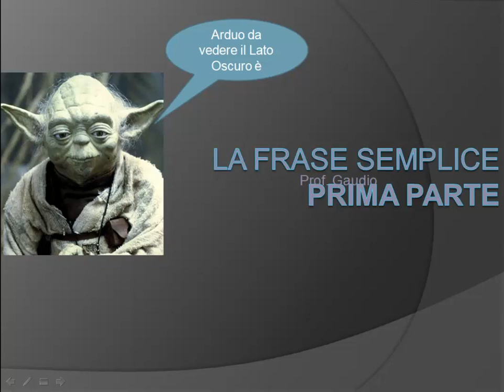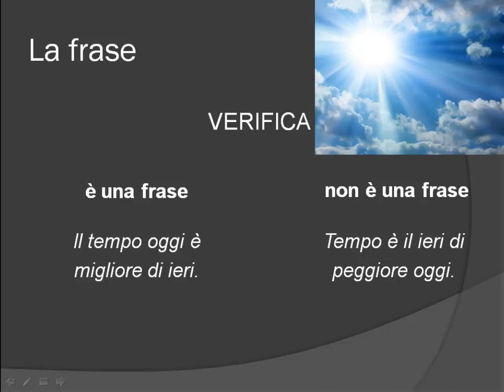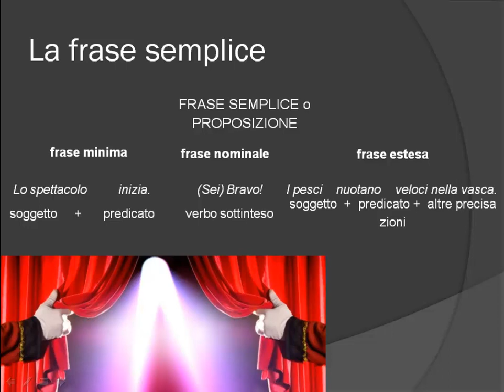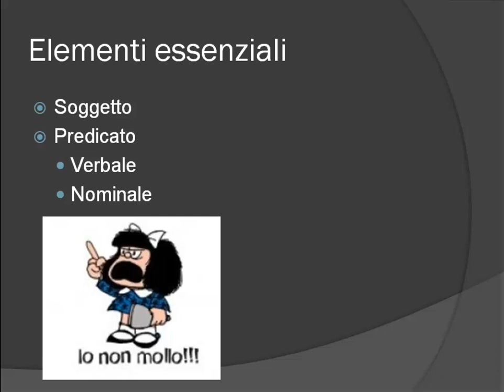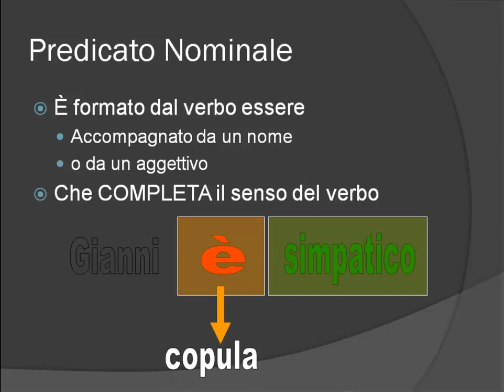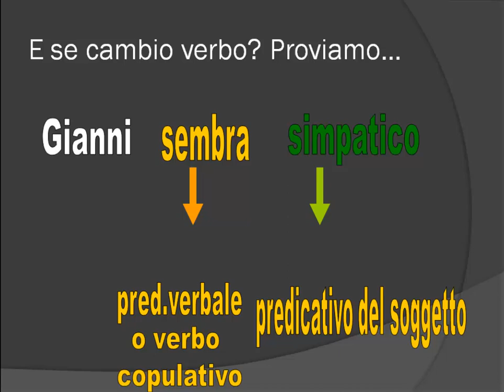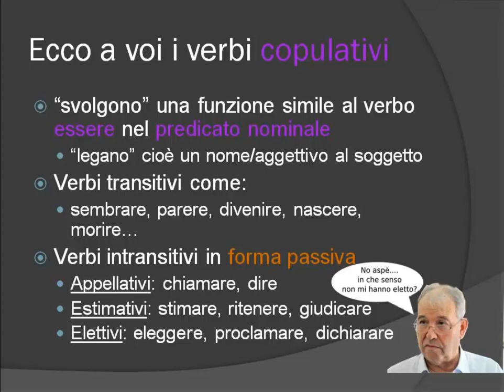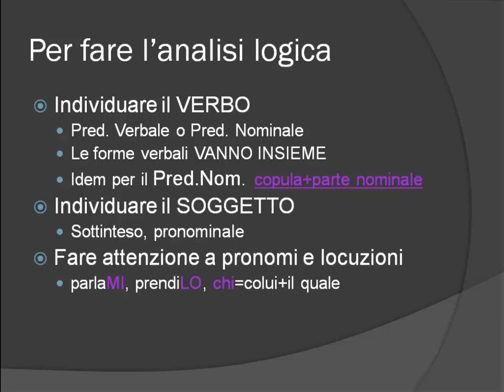Analisi logica della frase semplice